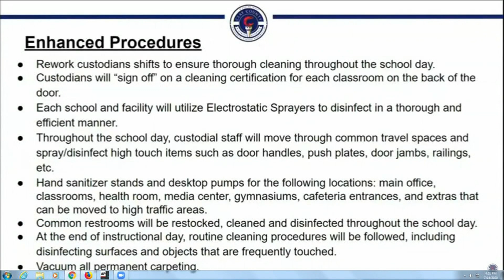Northeast Florida school leaders discussing critical role that custodians will play when schools...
VIDEO: An issue that school leaders are starting to discuss is custodians and the critical role they will play in fighting the coronavirus when schools reopen.